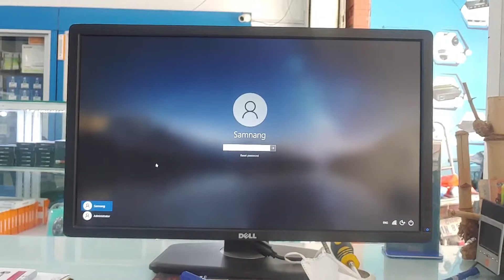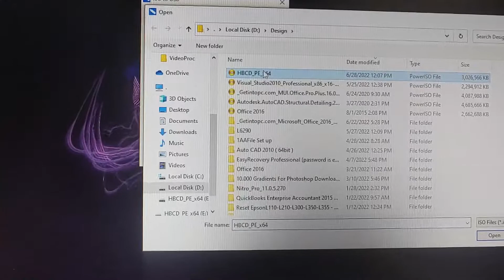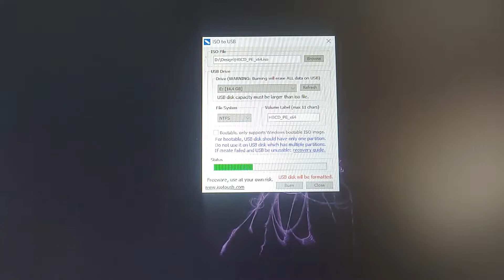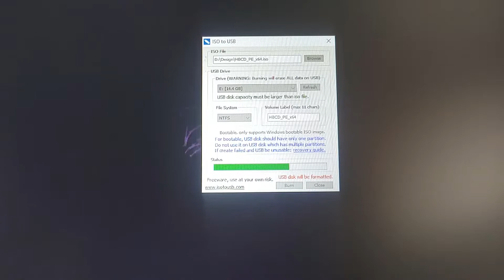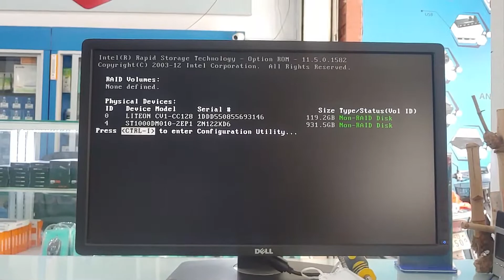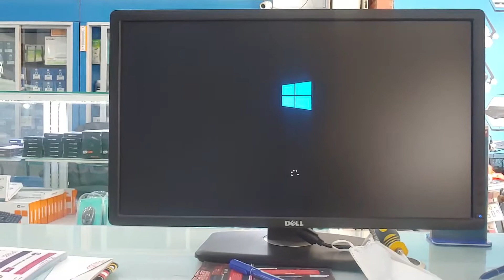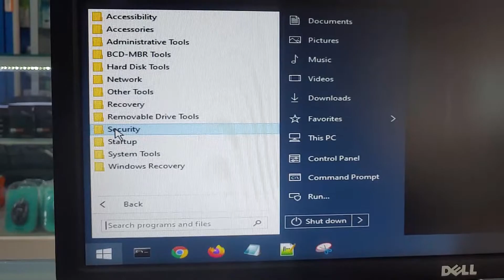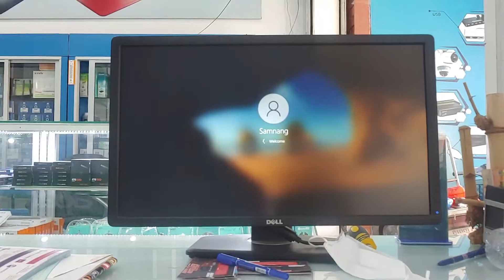How To Remove Password On Windows 10 By Hiren's Boot / Mr. Block Fix Remove Password.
Hello everyone this videos I show you about how to use Hiren's Boot to remove password on Windows 10, Let's see the videos for step by step to do it. វីដេអូនេះខ្ញុំនិងបង្ហាញបងៗ អំពីរបៀបលុបលេខសំងាត់នៅលើ Windows 10 និងរបៀបនៃការធ្វើ Usb boot Hiren's boot, សូមតាមដានទស្សនាដូចតទៅ!!!